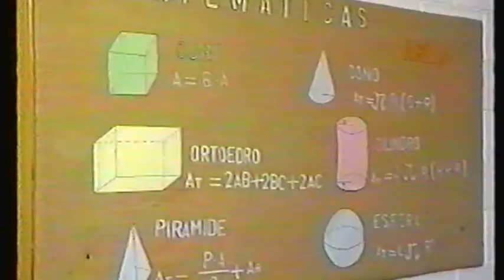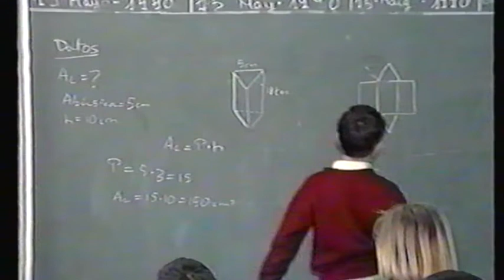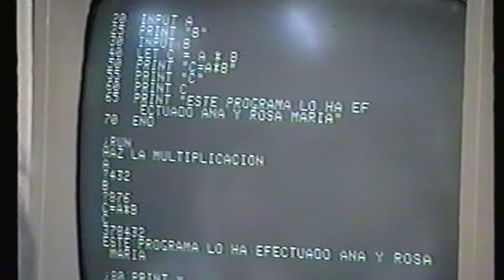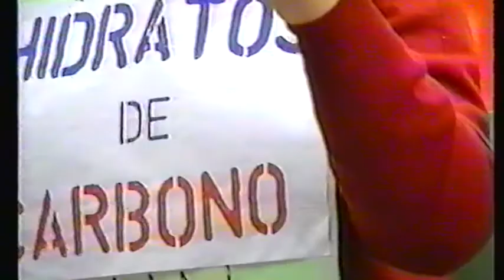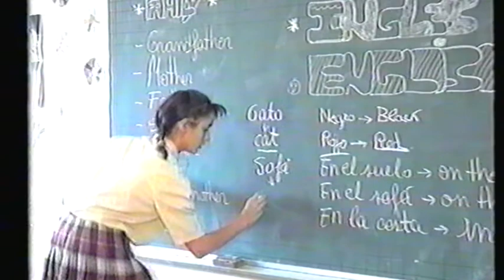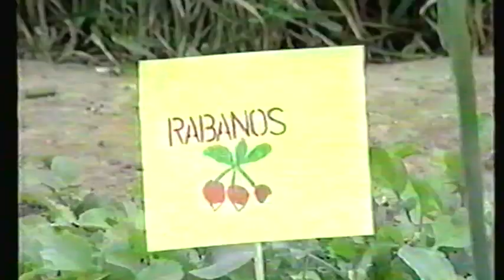1990 2ª Parte Vídeo promocional del colegio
Colegio Concertado La Encarnación. Villena (Alicante)